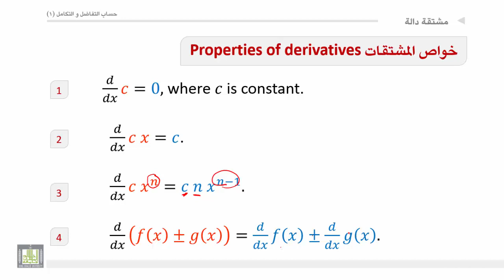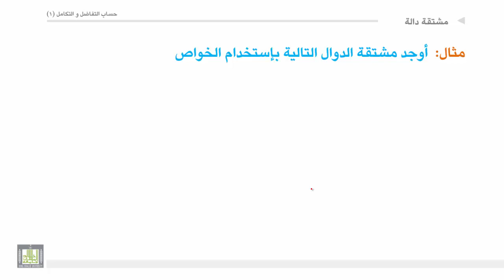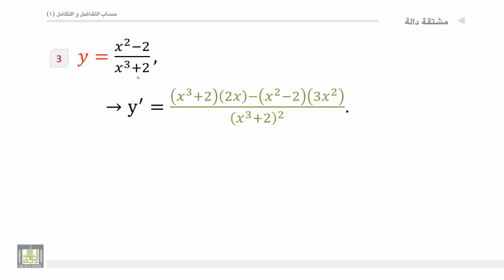حساب التفاضل والتكامل - الوحدة 4 : مشتقة دالة - 3 - Derivative of Function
المقررات المفتوحة
خواص المشتقات - أمثلة علي إيجاد المشتقة الأولي لدالة بإستخدام خواص المشتقات.